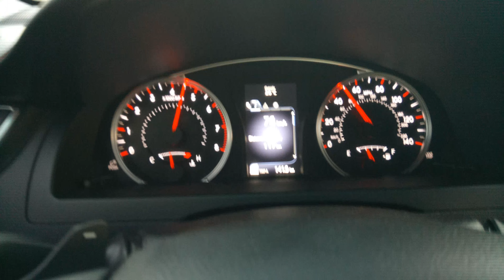Toyota Camry 2.5 AT 0-100 kmh 8,00 sec LPG chip CAT assyst